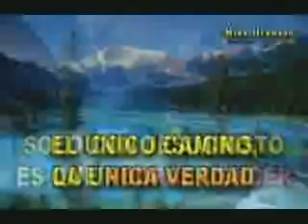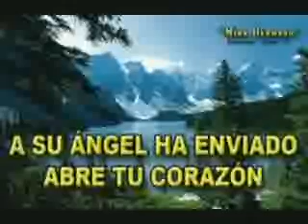13 Mira mi hermano